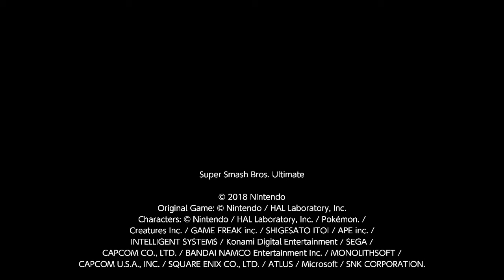Hill Top Zone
Origin: Sonic The Hedgehog 2 (SEGA Megadrive / SEGA Genesis)
Stage Name: Hill Top Zone
Creator: JapanDan